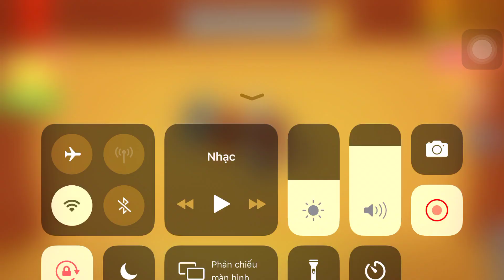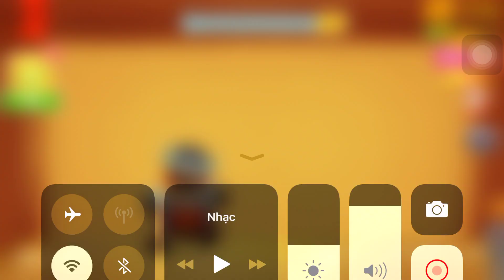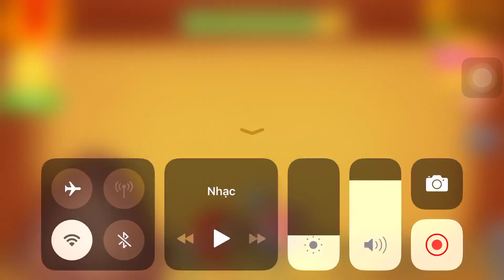Air Conditioner Vs The Buddy| Kick The Buddy